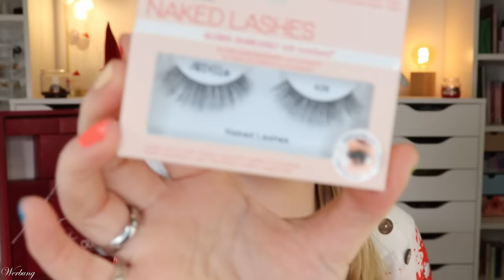DURCHDACHT 🧠 Crash Cosmetics Adventskalender 2023 | Unboxing | Inhalt | Beauty | Claudis Welt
Heute habe ich den @LuisaCrash adventskalender 2023 für euch.

AKTUELLES:
Code: claudiswelt20 (*)

00:00 Ho Ho Ho ihr Lieben!
Spare 20% mit CLAUDISWELT20 (*) bei Purish (außer auf Adventskalender)
01:55 Box 1
03:07 Box 2
03:57 Box 3
05:11 Box 4
05:32 Box 5
06:02 Box 6
06:37 Box 7
07:17 Box 8
08:17 Box 9
08:51 Box 10
09:32 Box 11
10:07 Box 12
11:05 Box 13
11:57 Box 14
12:44 Box 15
13:42 Box 16
14:17 Box 17
15:10 Box 18
16:46 Box 19
17:12 Box 20
17:37 Box 21
18:29 Box 22
19:08 Box 23
19:40 Box 24
20:20 Mein Fazit

Liebe Grüße
Claudi